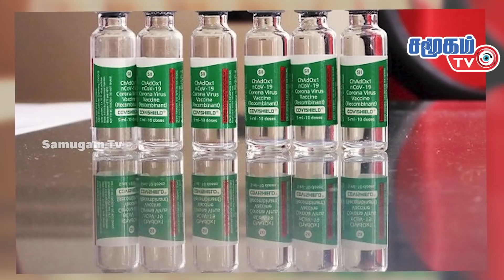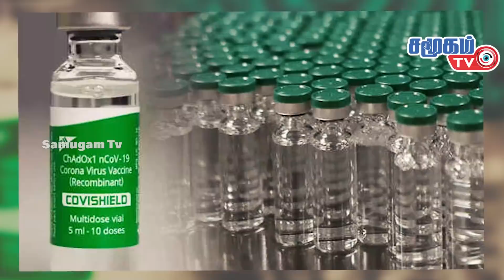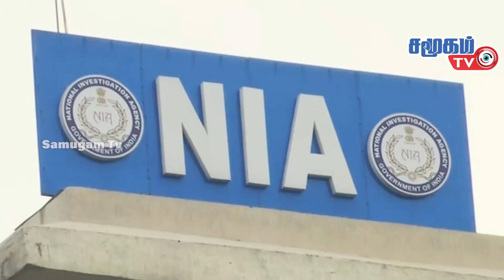Today Defense News in Tamil - 13.08.2021 || Indian Army news || Chinese troops withdraw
- Indian Navy in joint exercise with Saudi Arabian Navy for the first time.
- Distribution of 1.10 crore more vaccines to states - Federal Ministry of Health.
- Industrial production rose 13.6 percent in June, according to the National Bureau of Statistics.
- Extreme levels of flood danger were announced in at least 71 places in northern India.
- Chinese troops withdraw completely from Kokramalai in eastern Ladakh
- Kerala Police launches Drone Forensic Laboratory and Research Center for the first time in the country.
- Indian national flag at New York Times Square on Independence Day.
- IS landed in recruitment operations through South Indian languages.